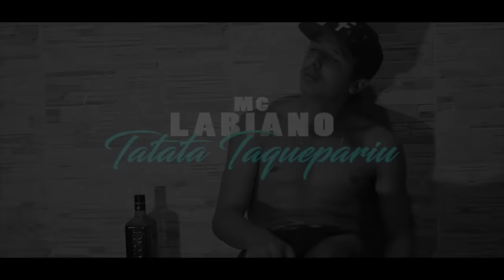MC LABIANO - TATATA TAQUEPARIU (Dj Rhuivo)